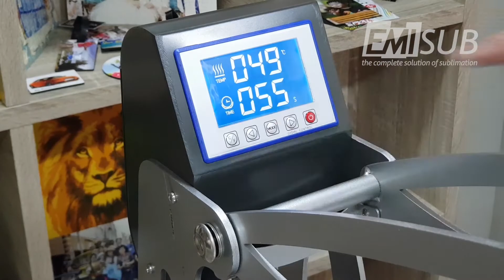Emisub - How to sublimate MDF Keychain & Fridge Magnet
Learn how to sublimate sublimate MDF Keychain & Fridge Magnet.